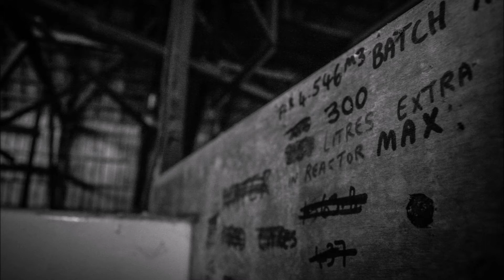Fisons Factory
Revisit back to Fisons,got a feeling this place isnt going to be here much longer which is a shame as the moss in the old building is amazing with the light in there,and there is some brilliant angles and lines aswell